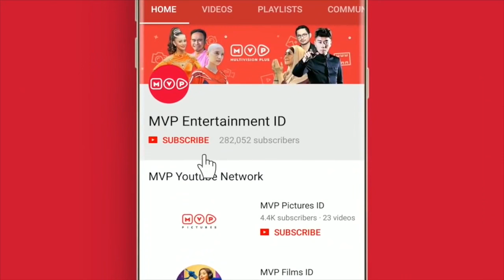Apa?? Harus Di Amputasi? | Curi Pandang Cari Perhatian Episode 78